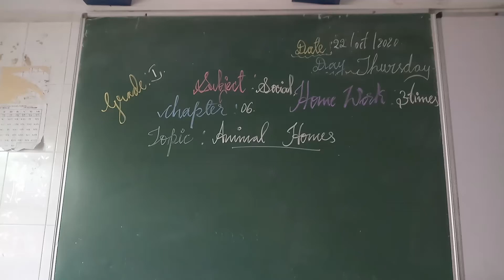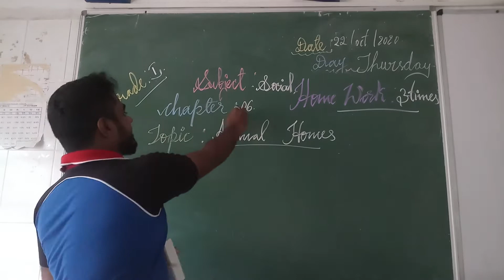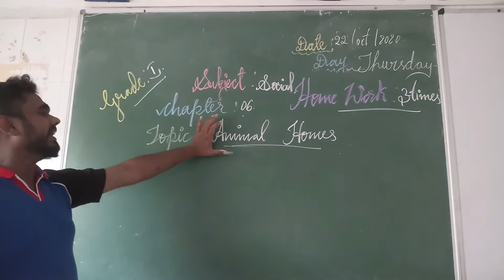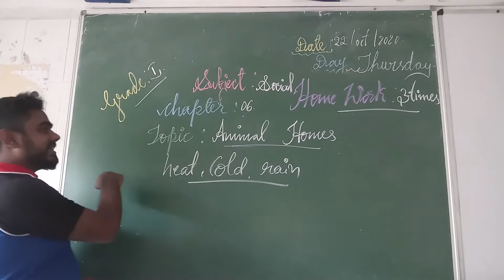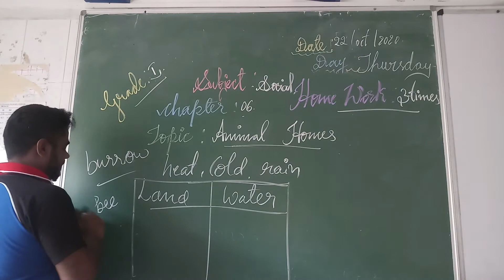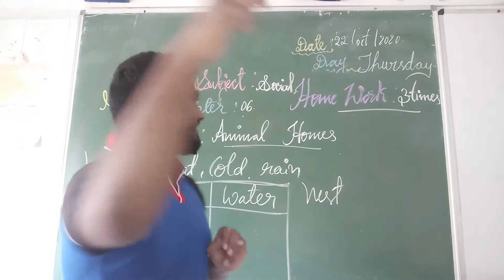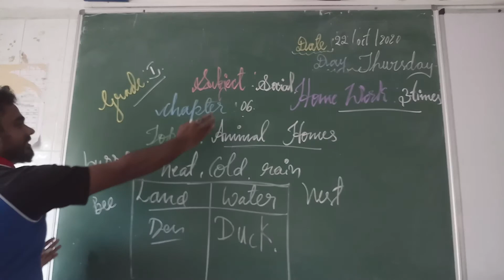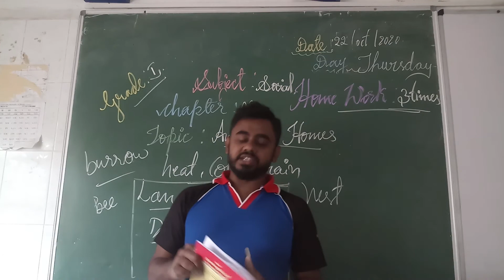Grade 1st CBSE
Social  Animal Homes